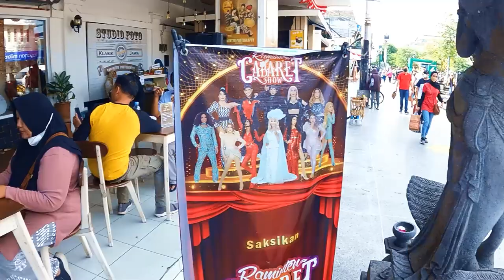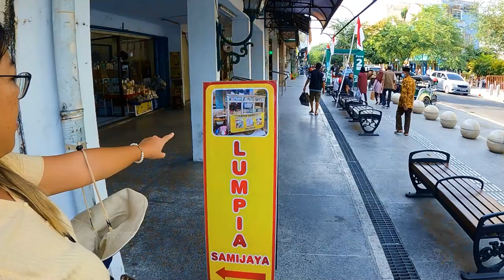This is why Yogyakarta is my FAVORITE INDONESIAN CITY 🇮🇩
TIMESTAMPS:
00:00 - Sultan's palace (brief history talk)
5:19 - Traditional culture all over Malioboro
13:40 - 5 star lumpia
20:31 - Another parade! Great day in Yogja